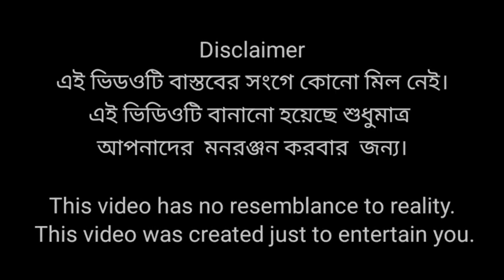বাংলা ফানি ভিডিও নারদ চোরের কান্ড।। Bangla Funny Video।। Narod Chorer Kando।। NR Masti Time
Wellcome...To My YouTube Channel.. NR Masti Time

আমাদের চ্যানেলের পক্ষ্য থেকে অসংখ্য ধন্যবাদ আমরা ছোট্টো বাচ্চাদের নিয়ে এই চ্যানেলে ভিডিও আপলোড দিয়ে থাকি, আমাদের ভিডিও গুলো যদি ভালো লাগে তাহলে লাইক, কমেন্ট, শেয়ার এবং সাবস্ক্রাইব করে পাশে থাকুন।

ভালো থাকবেন সুস্থ থাকবেন সর্বদা নিজের খেয়াল রাখবেন।

bangla new short film natok 2022
natok comedy
natak comedy
hasir natok
hasir video
bangla funny video
Comedy Video natok
Natok video 2022
Bangla Natok Video
Comedy Video2022
Safik Comedy Video 2022
new comedy video bangla
bangla comedy video
বাংলা ছোটদের নাটক
বাংলা নাটক ভিডিও 2022
বাংলা ফ্যানি কমেডি ভিডিও
বাংলা  নাটক 2022